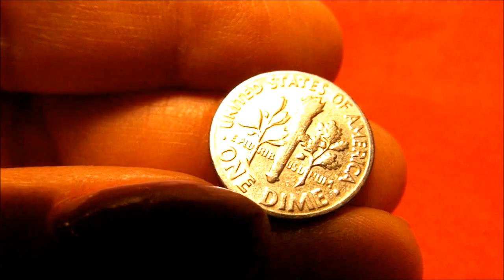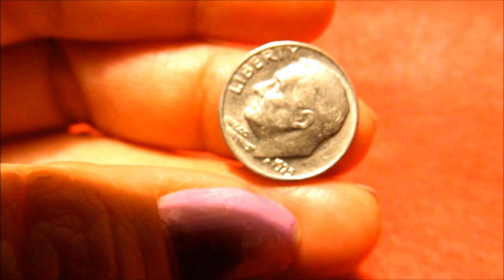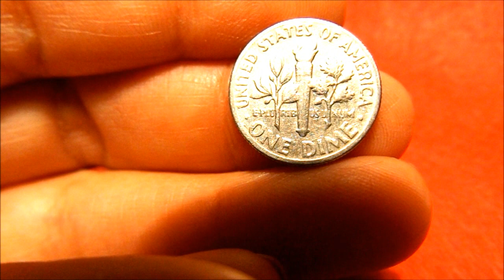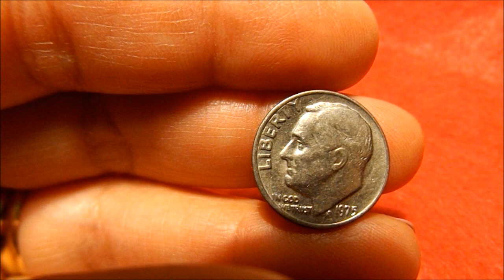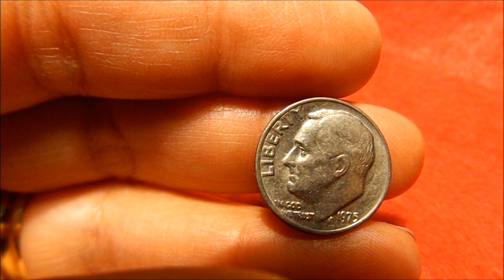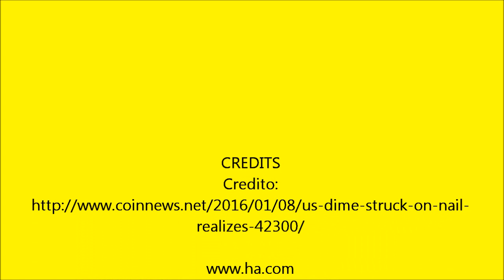"Se Vendió en... $42,300."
Hola Amigos y Amigas. pues sí, se vendió en ese precio $42,300. Pero tienes que ver el video para que averigues, porque?